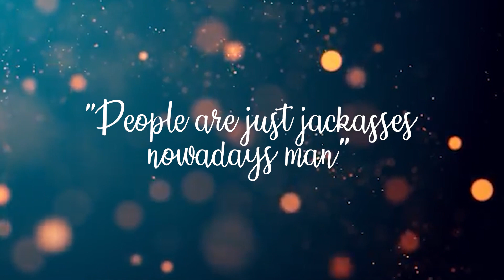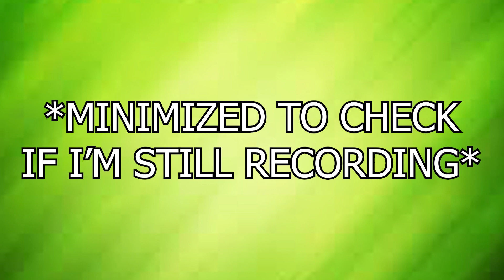I Asked Strangers on Omegle for Life Advice *Changed My Life*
I asked Strangers on Omegle for life advice and they've been really helpful! *Changed my life*! 🤓

The video starts with life advice from strangers, and then it escalates into to some memes and trolling strangers!

-Social Media-

Twitch - FadiFlashi (Very fun and interactive live streams!)

Instagram - @FadiFlashi (I answer all DMs! Even if I have thousands!)

We literally are the most loving community on the internet!)​

Donation (to my financial life) (I will appreciate any amount if you want to support my videos so I can buy better equipment and just generally have a better life haha)